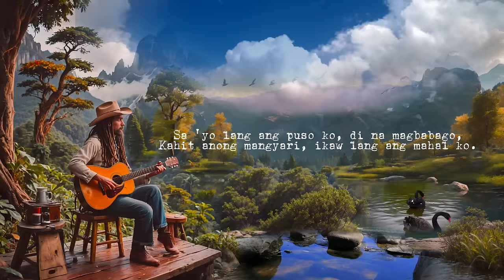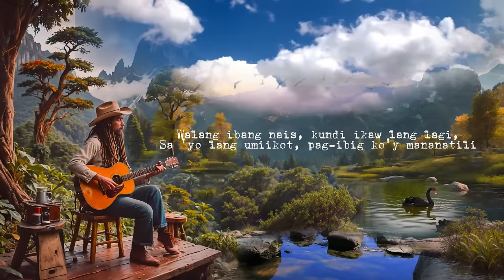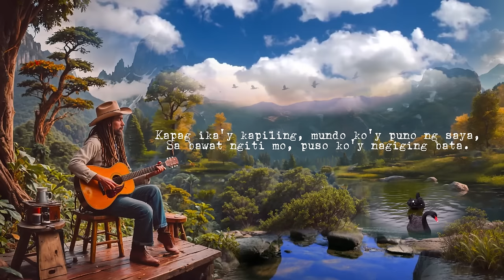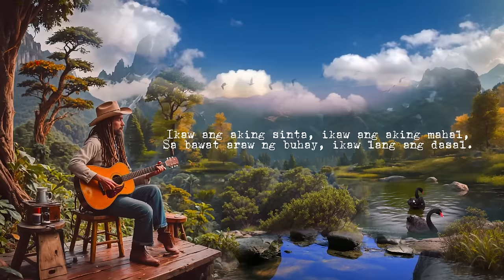Sinta (Lyrics)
Sinta [00:01]
Dilim [04:01]
Paglalambing [07:10]
Lolo't Lola [10:35]
Walang Katapusan [14:27]
Tayo lang Dalawa [18:27]
Magkasalo [21:50]
Pahamak [24:41]
Umaaraw [27:49]
Kisapmata [33:47]
Hallelujah [38:09]
Tatsulok [42:41]

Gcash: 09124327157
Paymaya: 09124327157